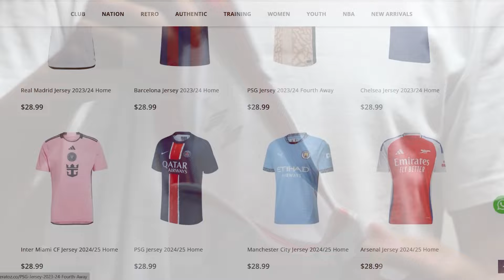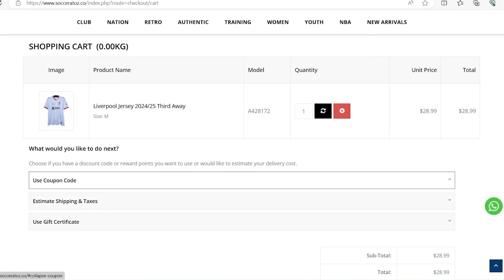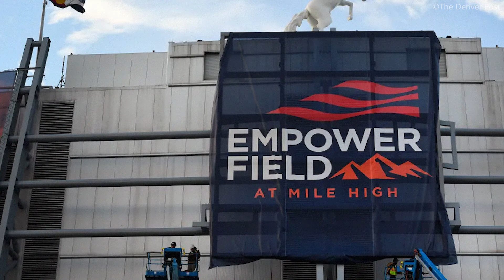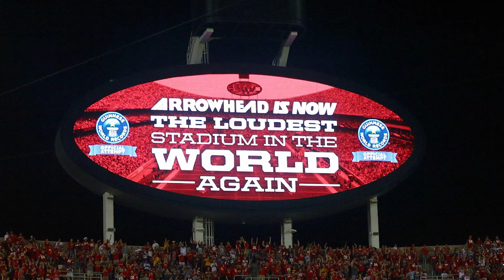NFL Stadiums 2024 | TFC Stadiums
In this video we will be taking a look at all the teams and stadiums from the 2024 NFL (National Football League) season. You will learn every team, stadium, the capacity and opening year of all the grounds and see every stadium from the air and from inside the ground. Ordered by capacity from smallest to largest.

The 2024 NFL season is the 105th season of the National Football League. There are 32 teams competing in the league. Kansas City Chiefs are the defending Super Bowl champions.